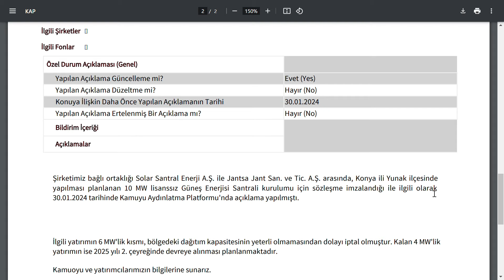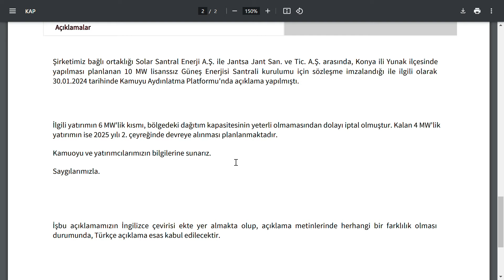CUMARTESİ GELEN KAP HABERİ | ŞİRKET İÇİN PEK DE OLUMLU DEĞİL | İŞİN BİR KISMI İPTAL BİST BORSA PARA